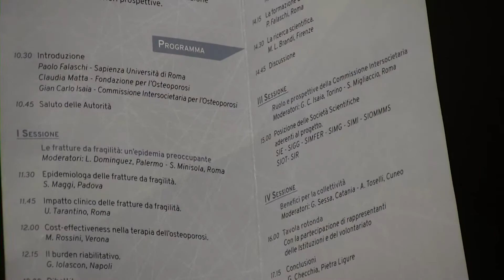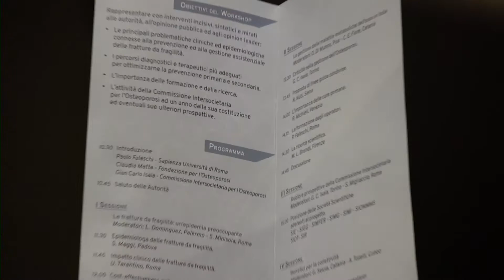Osteoporosi, una malattia poco conosciuta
Cav. Lav. Claudia Matta , presidente della Fondazione per l’Osteoporosi